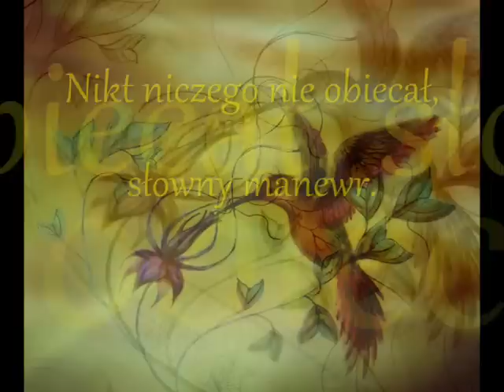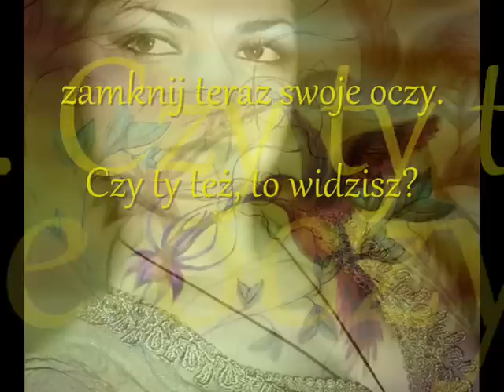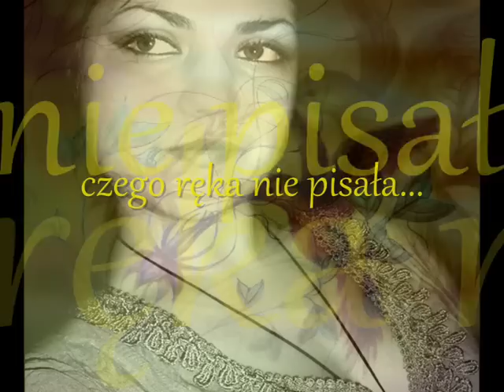Mozaiki tło - od Słowika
My next vocal project - Mosaica by Nightingale